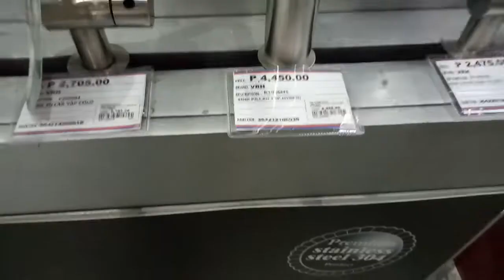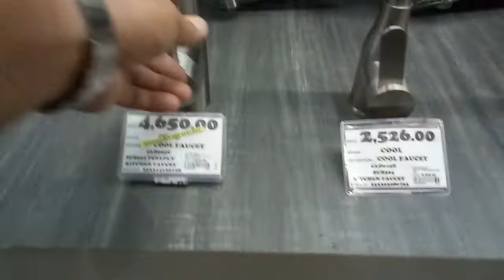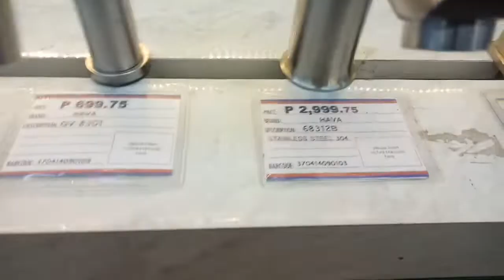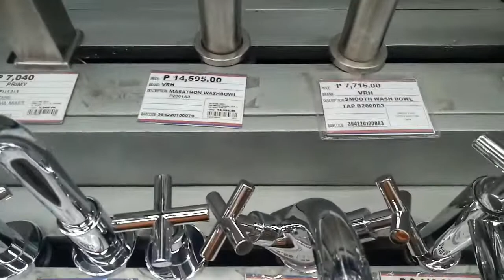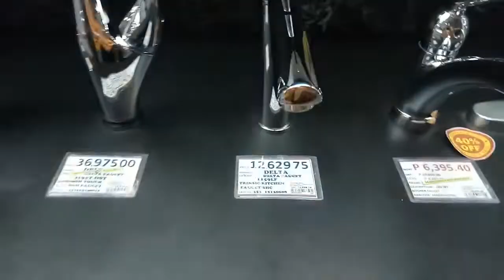Magagandang Gripo para Lababo nyo, Bili na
Napakamahal pala talaga magpatayo ng bahay Gripo pa lang gagastus ka na

Please Do